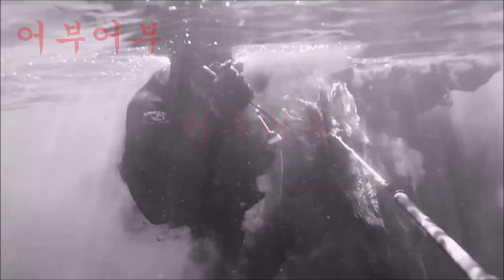"해외에서 벵에 잡는영상"